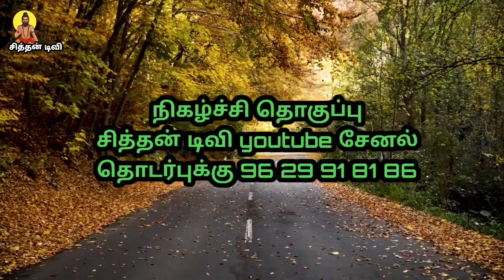பகுதி 16 மகாபாரதம் 13வது நாள் யுத்தம் தெருக்கூத்து.